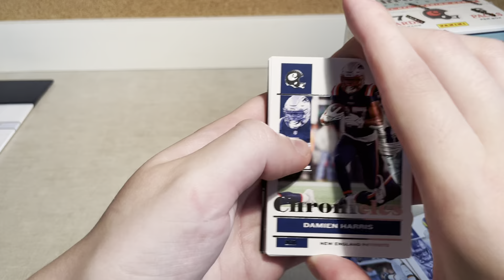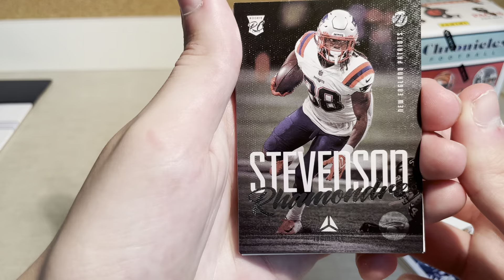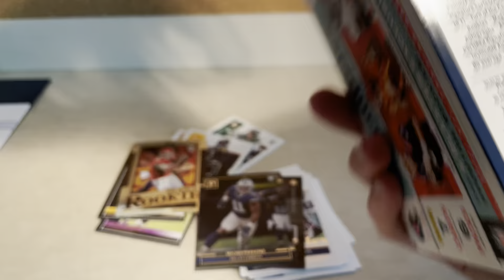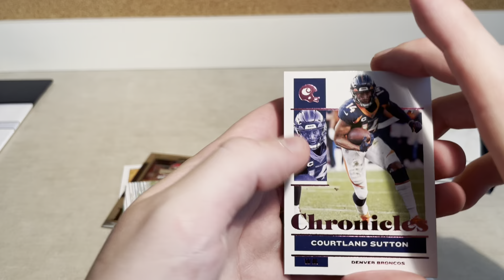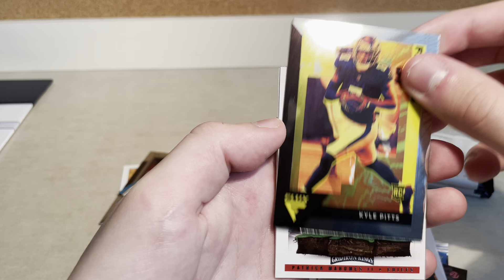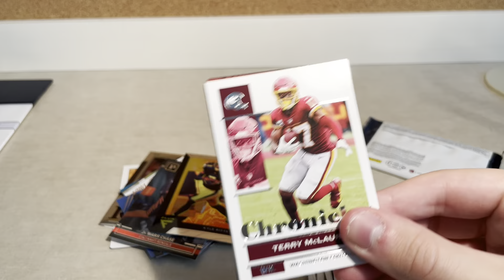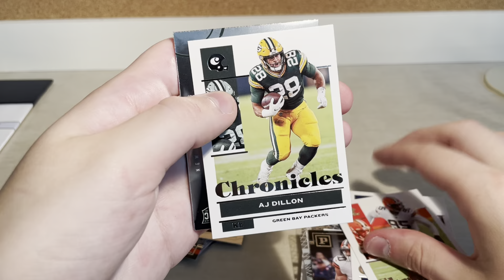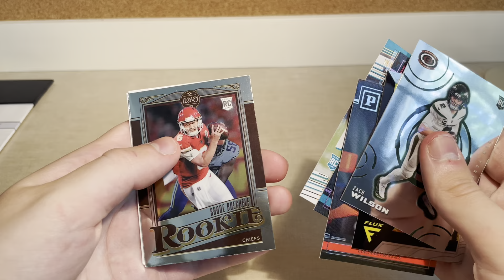2021 Panini Chronicles Football Mixer | Pack Fix Ep. 2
whatnot @thejuansotoguy